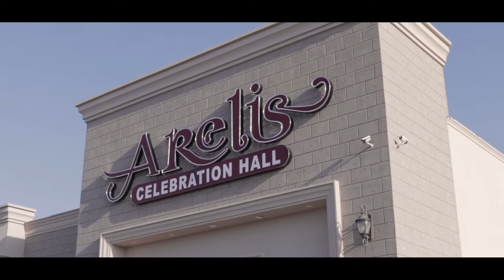Nataly XV - Highlight - DreamArt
An unforgettable night full of captured emotions..